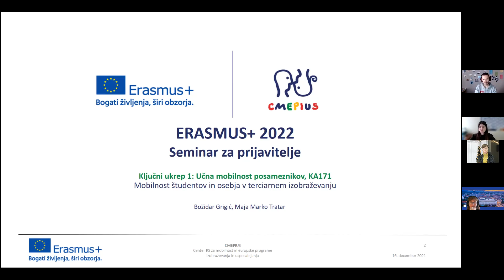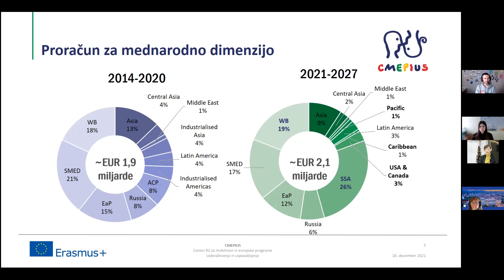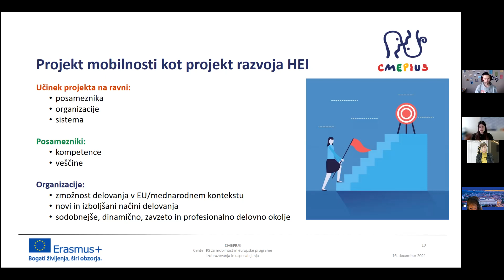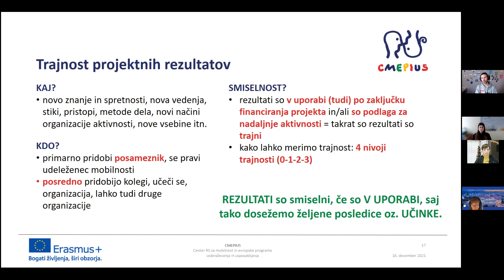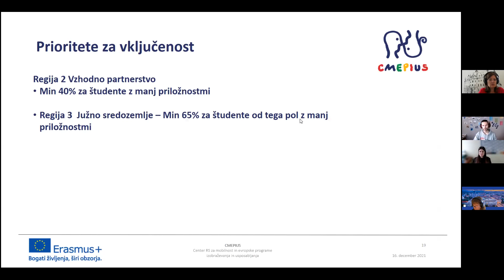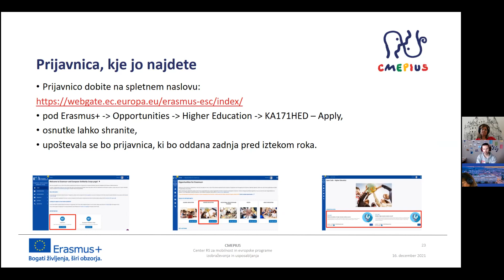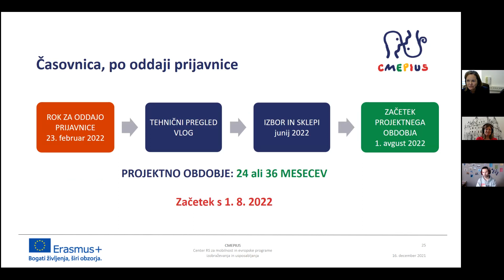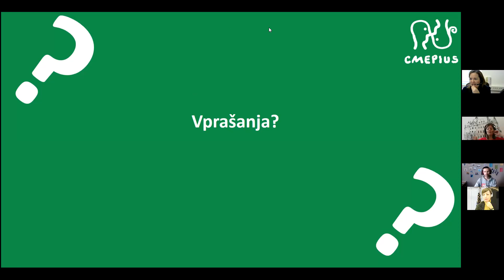Seminar za prijavitelje KA171 HED – Mednarodna mobilnost študentov in osebja v terciarnem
Posnetek seminarja za prijavitelje KA171-HED – Mednarodna mobilnost študentov in osebja v terciarnem izobraževanju s tretjimi državami, ki niso vključene v program, 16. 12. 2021